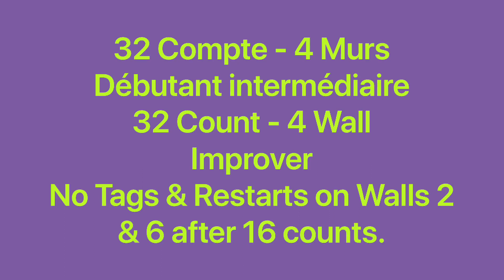Vamos a Volar Line Dance (Tutorial English & French / Tutoriel Anglais & Français)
Vamos a Volar, 32C / 4W, Improver, choreo: Tessa Jansen(NL), music: Vamos A Volar - Marquess. July 2023. No Tags & Restarts on Walls 2 & 6 after 16 counts.
0:00 Intro & Teach in English
6:18 Teach in French / Explications en français